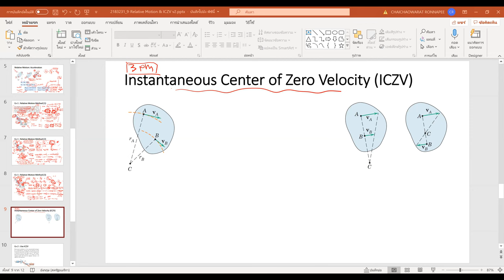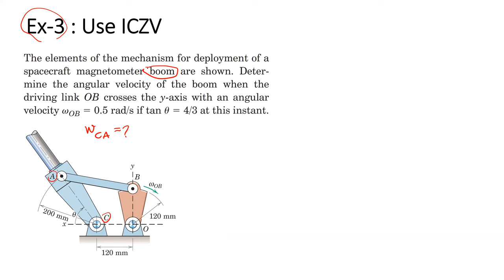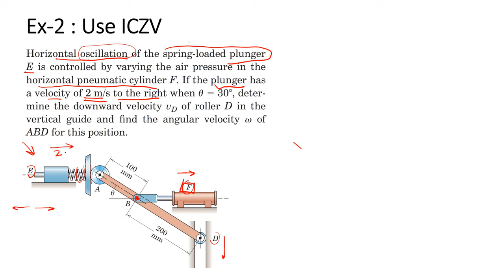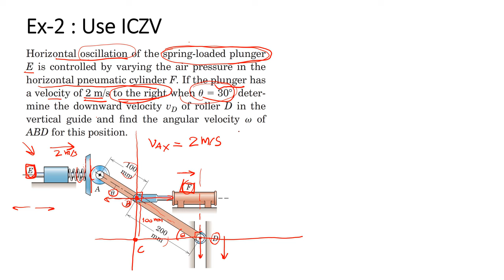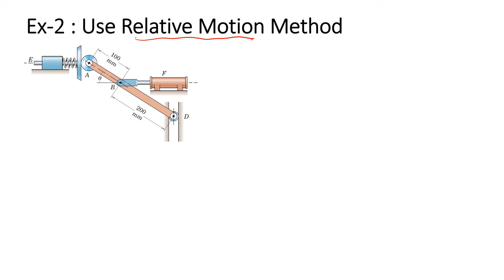aj Ronnapee Dynamics Class-8_Relative Motion Method & ICZV (Part2)